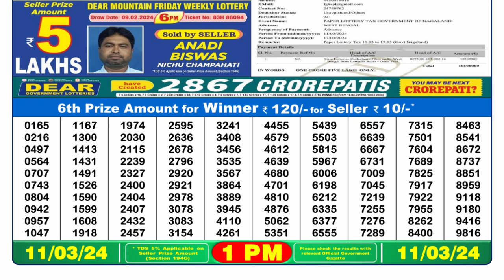Dear Lottery Sambad 1pm today 11.03.24 Nagaland State Lottery Result